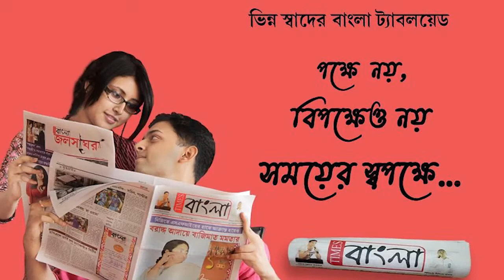নয় বছর বয়সী নাবালিকাকে যৌন নিগ্রহ করার অভিযোগে প্রতিবেশী এক সিভিক ভলেন্টিয়ারকে গ্রেফতার করল পুলিশ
নয় বছর বয়সী এক নাবালিকাকে যৌন নিগ্রহ করার অভিযোগে প্রতিবেশী এক সিভিক ভলেন্টিয়ারকে গ্রেফতার করল পুলিশ